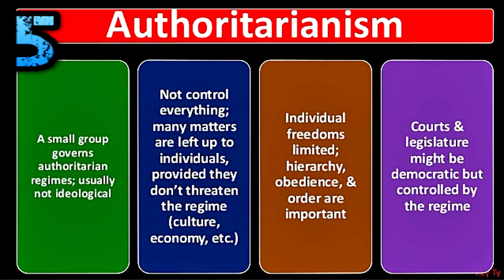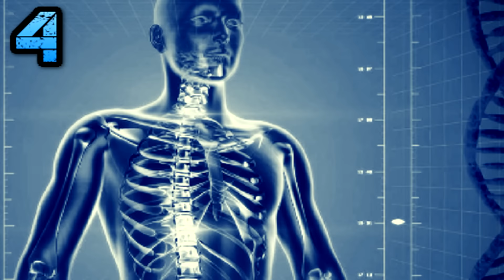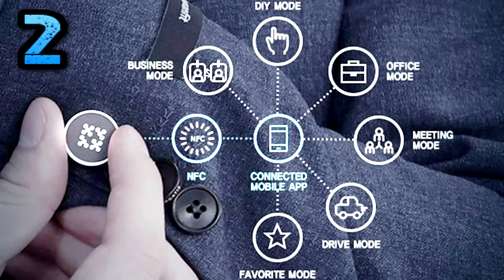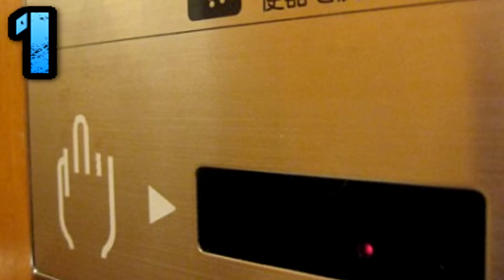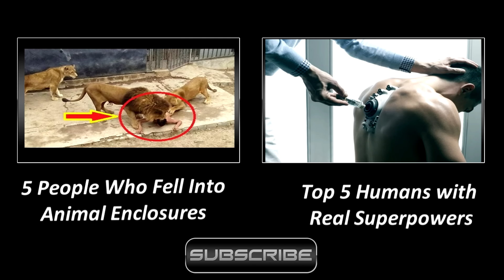5 Prediction of the Future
Some of the most likely predictions and most likely outcomes of our future in the next few decades.